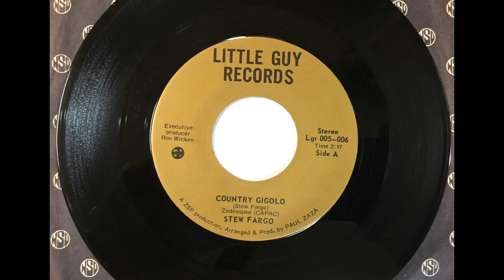Country Gigalo , Stew Fargo , 1977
Written by Stew Fargo. Released 1977 as a single.